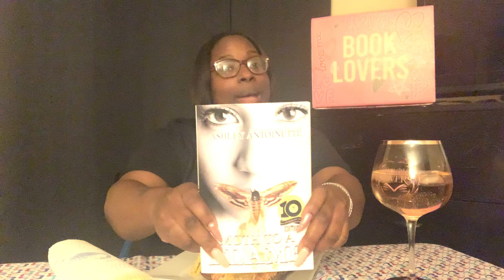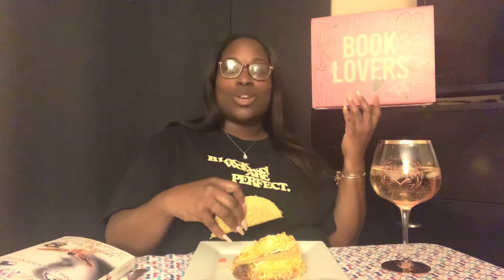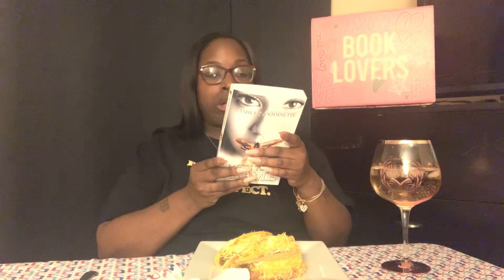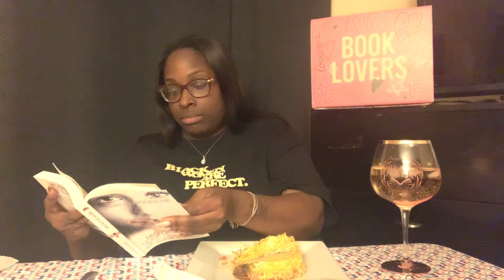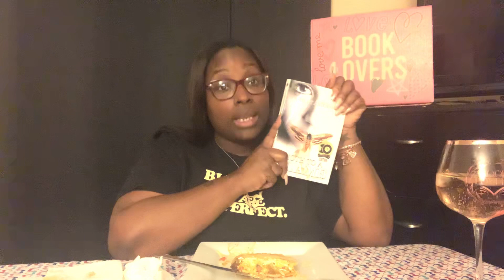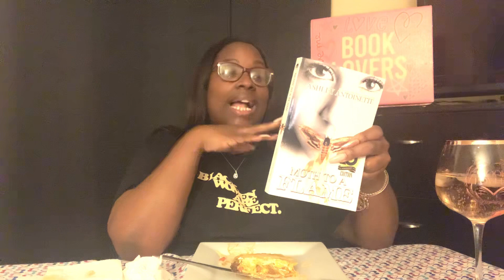🌮 MUKBANG 🚨🚨GIVEAWAY🚨🚨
Today i will be wrapping up the Moth to a flame discussion! Enjoy!

Guys I have reached 100 subscribers so I am going to do a giveaway I am taking a vote on if I should do the book that I am discussing at the giveaway or if I should do a cash prize. For you to be able to enter this giveaway all you have to do is share this video subscribe and like the video and you will automatically be entered I would do the winner on next Friday!